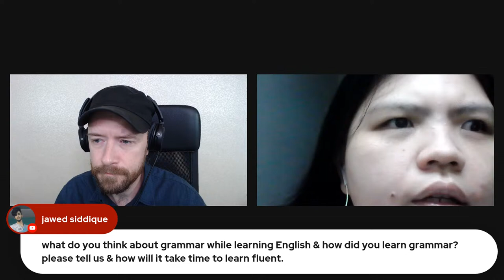How does a BLIND Student Learn English? A Live Chat with May from Malyasia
I am proud to chat with May from Malaysia.